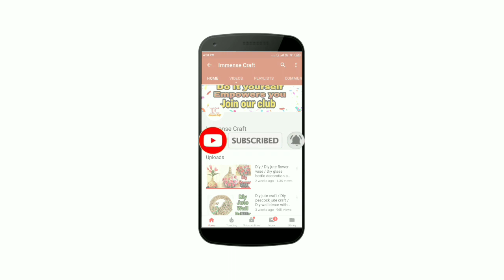Recycle waste CD craft ideas / CD/DVD craft ideas / Peacock craft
Recycle old CD
Peacock craft